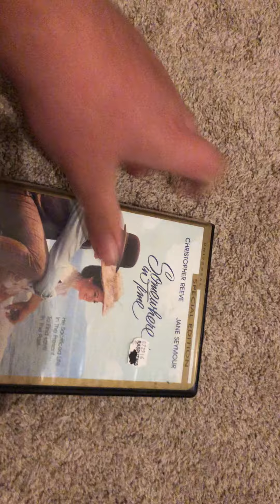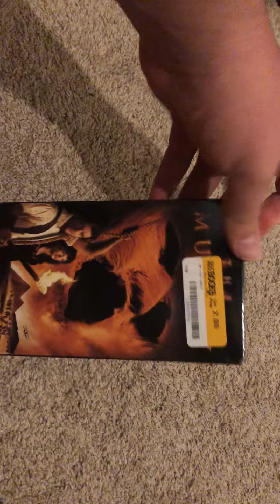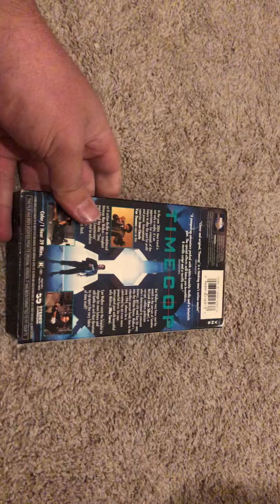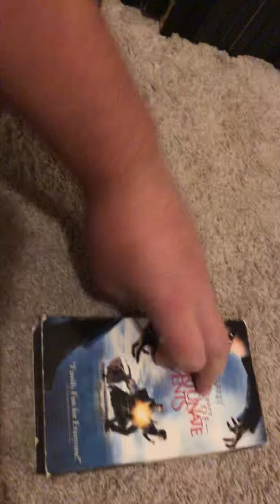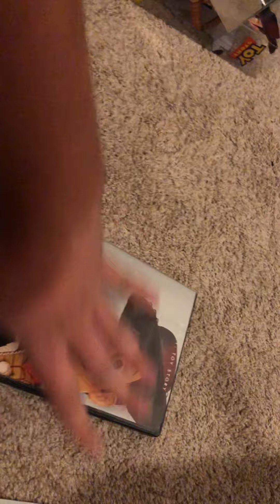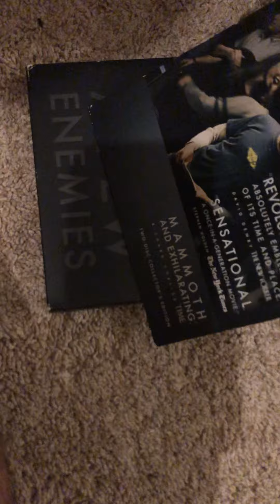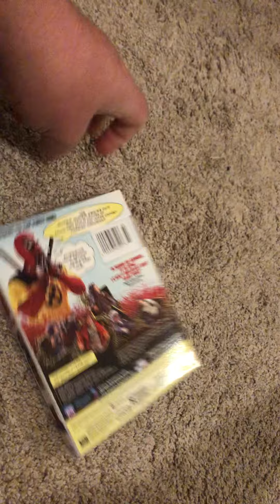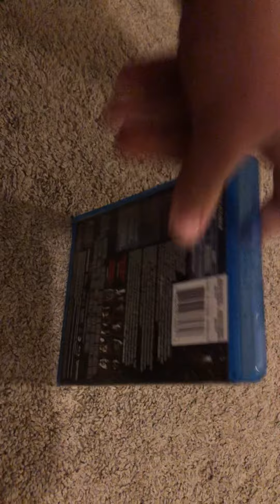March 2022 Media Pickups (Part 1)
Sorry for the weird aspect of the video, but the title says it all!